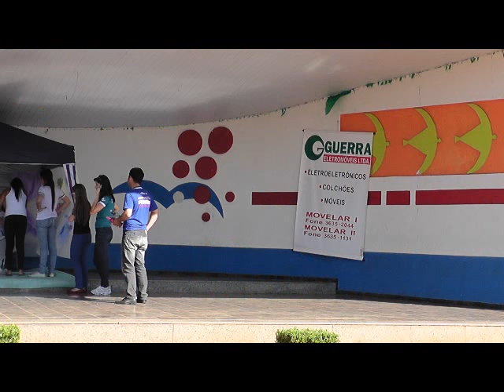Ambulância da Saúde de Laranjeiras do Sul fica parada na praça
Nossa equipe esta na Praça Nogueira do Amaral na tarde desta quarta-feira (7) fazendo a reportagem sobre a limpeza da Praça, notamos a presença de uma ambulância parada na calçada em frente ao palco da praça, fomos lá ver o que tinha acontecido, para nossa surpresa alguns funcionários da saúde estavam fazendo um trabalho sobre a "amamentação materna", mães amamentando, tirando fotos e etc..
Em determinado momento duas moças vieram questionar sobre o que nós estávamos fazendo lá, achamos estranho o questionamento e resolvemos fazer a reportagem pelo "uso" da ambulância" em tal trabalho.. Ora..,será que havia necessidade de tirar uma ambulância do plantão para deixar estacionada na praça? Será que havia essa necessidade?

A Saúde de Laranjeiras do Sul está de mau a pior.. administrativamente falando...